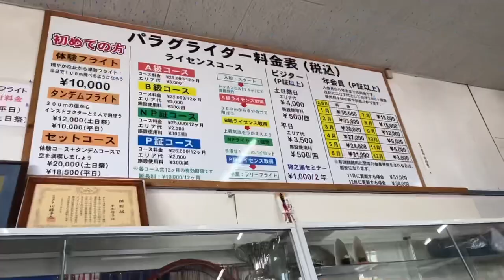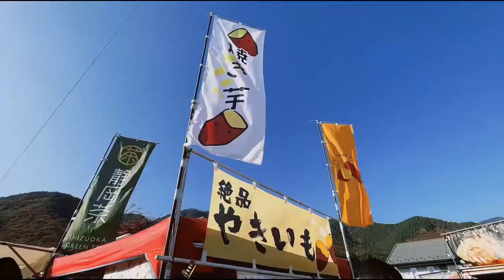【2022日本旅遊vlog】日本富士山滑翔傘 飛行傘 體驗 / 河口湖楓葉迴廊 / 日本跟團旅遊 / 日本生活vlog / 富士山パラグライダー体験／旅の記録／もみじ廻廊／Wamazing旅行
嗨
我參加了日本旅行社wamazing的一日滑翔傘體驗團!!!

結論：太棒太好玩了！真的推薦大家來日本玩滑翔傘！！！
雖然台灣也有，但是在日本可以看到超大富士山呀！
滿意度加倍！

秋天的楓葉很漂亮，秋天的食物也很好吃，我好喜歡日本的秋天！
喜歡地瓜，栗子，還有跟麻糬一樣的橘黃色～